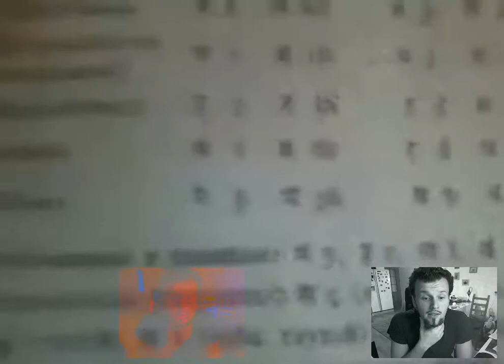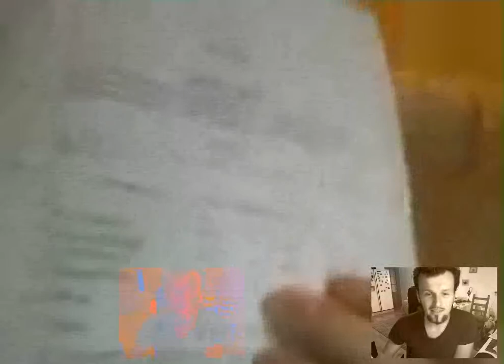Аудиозапись, 2е занятие